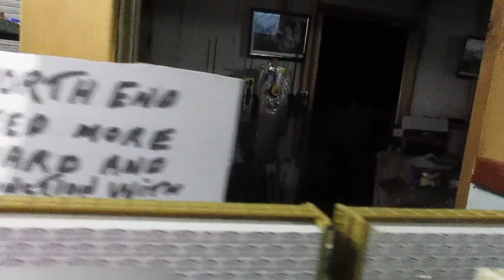Canadian Pacific down under ho scale layout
Ho scale layout loosely modelling Canadian/ USA  modern image 1990 to2017